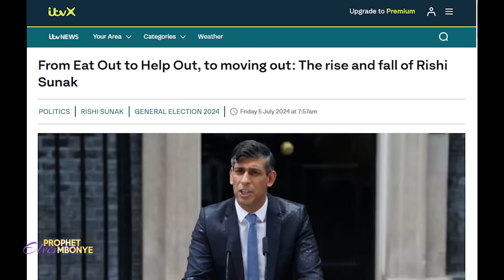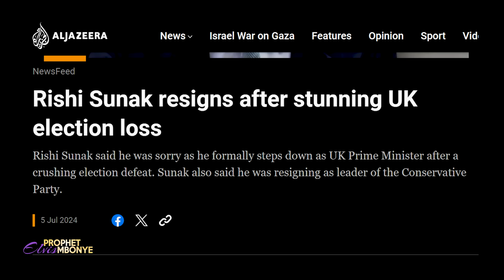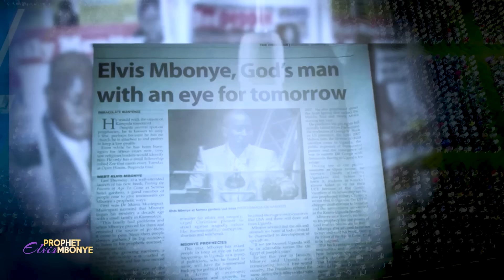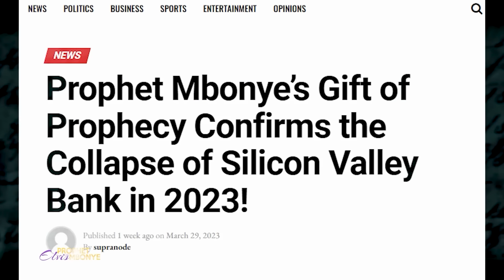When He Prophesies Pay Attention!! UK, Sunak...